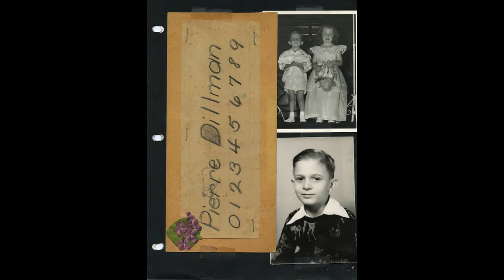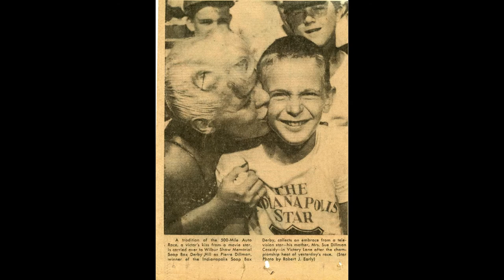Pierre Dillman/Pete Cassidy - Indianapolis, Indiana 1944 - 1957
1951 Indianapolis 500 winner, Lee Wallard and his family, spent the entire month of May 1951 with us, and pulled up in front of our home on Exeter (1/2 mile from track) driving the Pace Car he won, with a trailer hauling the gorgeous number 99 Belanger Special.  I won the 1956 Indianapolis Soap Box Derby(Pierre Dillman), and scored 30 POINTS IN 24 MINUTES OF A SANCTIONED BOYS BASKETBALL LEAGUE (Tabernacle).  My mother, Sue Dillman, was a radio and television star in Indianapolis from 1948 until 1957.
Bill Schlindler and Walt Brown, also Indy 500 Drivers spent the May with us at our home on Exeter.